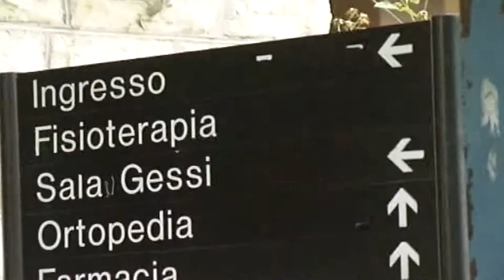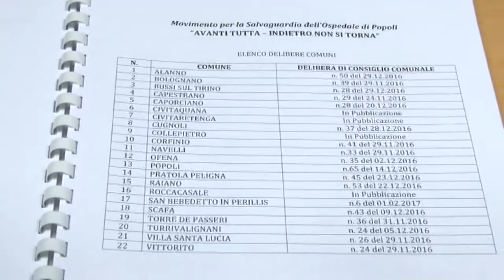Popoli. Ospedale aperto fino al 2021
Un emendamento alla finanziaria 2018 consentirà all'Ospedale di Popoli di usufruire di una proroga , rispetto alla legge di riordino del sistema sanitario del Ministro Lorenzin, per ulteriori 12 mesi, rispetto a quanto ai 36 mesi già stabiliti con emendamento per i presidi sanitari all'interno del cratere sismico